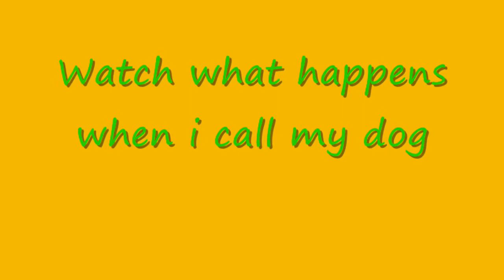Jersey Leak!! My dog hates me lol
OMG my dog hates me!
song crocodile rock-nelly furtado